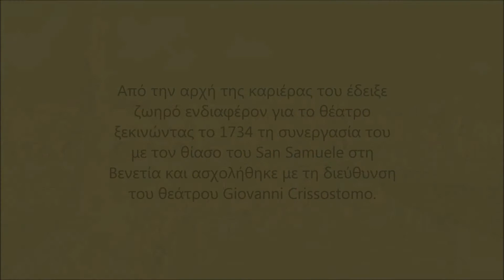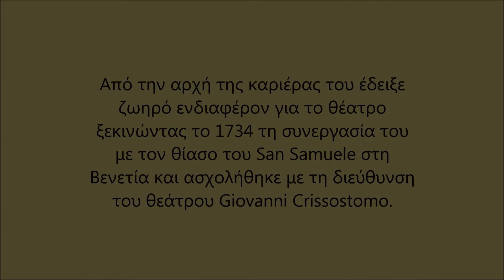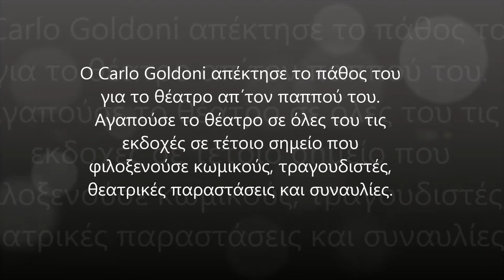CARLO GOLDONI-ΒΙΟΓΡΑΦΙΑ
Η παρουσίαση δημιουργήθηκε στα πλαίσια του πολιτιστικού προγράμματος
«Το θέατρο στα χρόνια της Αναγέννησης. Η Commedia dell’ Arte και ο Carlo Goldoni», που πραγματοποιήθηκε τη σχολική χρονιά 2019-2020, στο Γυμνάσιο Π. Πεντέλης
Υπεύθυνες προγράμματος:
Γριτσοπούλου Φωτεινή
Σκόρδου Κατερίνα
Μιχαλέρη Άννα